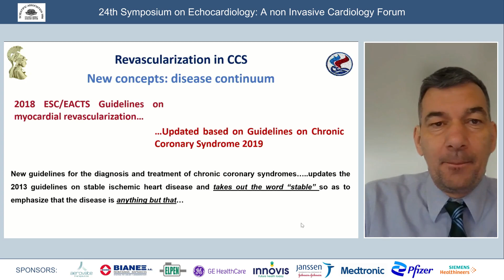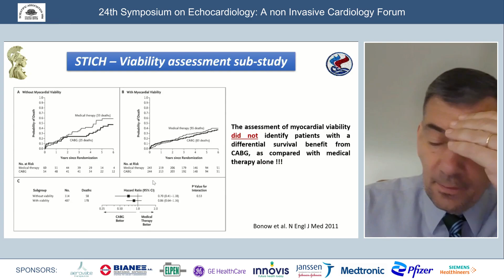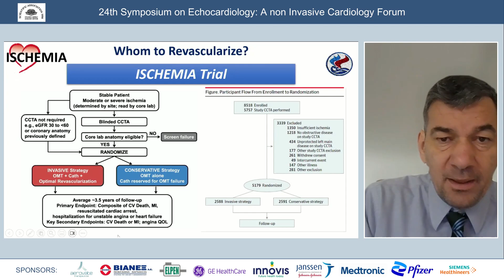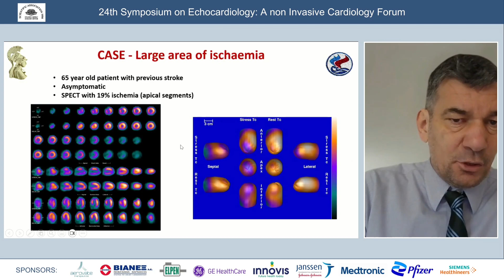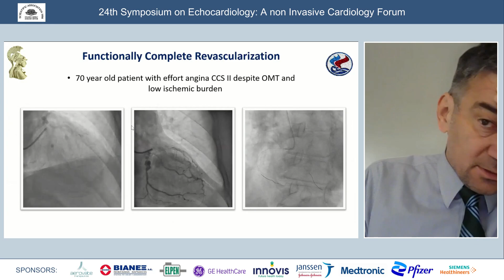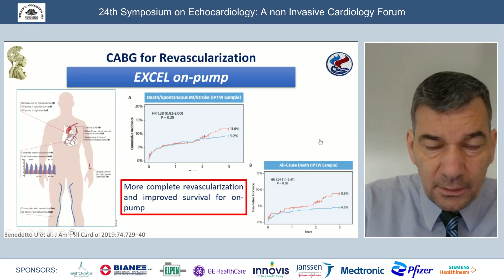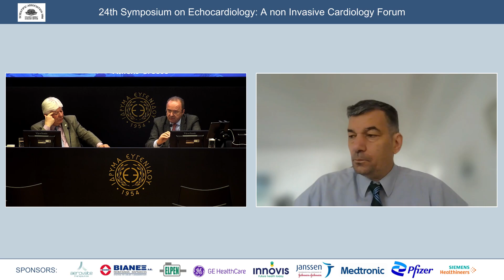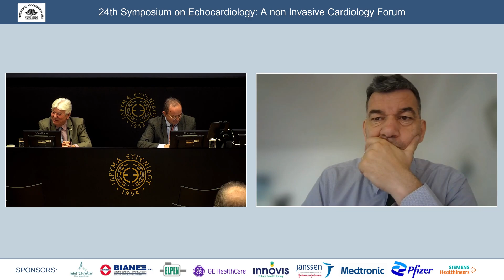K. Toutouzas | Ο ασυμπτωματικος ασθενης με διαχυτη στεφανιαια νοσο: Αλγοριθμοι θεραπειας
CHRONIC CORONARY ARTERY DISEASE II
Chairpersons: S. Toumanidis, A. Trikas 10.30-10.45 How to apply imaging during follow up of hyperlipidaemic patients Εφαρμογη απεικονισης κατά την παρακολουθηση δυσλιπιδαιμικων ασθενων G. Hatzigeorgiou 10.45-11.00 Arrhythmias during stress echo. Diagnostic and prognostic value Αρρυθμιες κατά τη δυναμικη υπερηχοκαρδιογραφια: διαγνωστικη και προγνωστικη συνεισφορα S. Kyrzopoulos 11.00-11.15 The role of microcirculation in primary and secondary prevention Ρολος της μικροκυκλοφοριας στην πρωτογενη και δευτερογενη προληψη I. Ikonomides 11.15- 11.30 The asymptomatic patient with diffuse CAD. Algorithms for therapeutic decisions Ο ασυμπτωματικος ασθενης με διαχυτη στεφανιαια νοσο: Αλγοριθμοι θεραπειας K. Toutouzas 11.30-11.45 Discussion – Comments: K. Pappas, A. Zacharaki